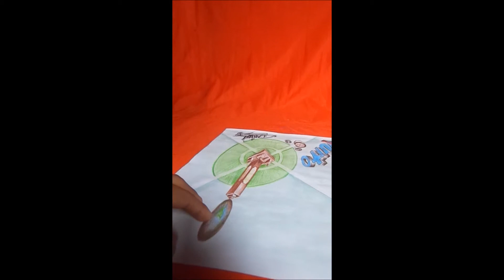ARTE EN 3D GUALAQUIZA - ECUADOR (((MITAD DEL MUNDO 2DA PARTE))) (((GRAFO LITUMA)))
ARTISTA ECUATORIANO PRACTICA EL ARTE EN 3D A TERCERA DIMENCIÒN